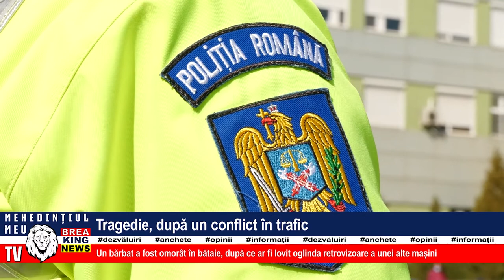TRAGEDIE. DUPĂ UN CONFLICT ÎN TRAFIC